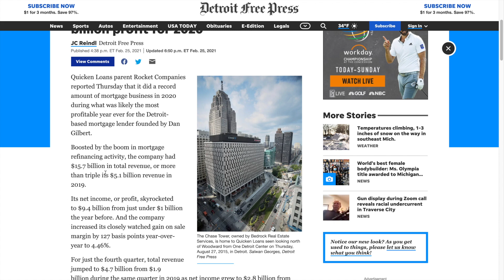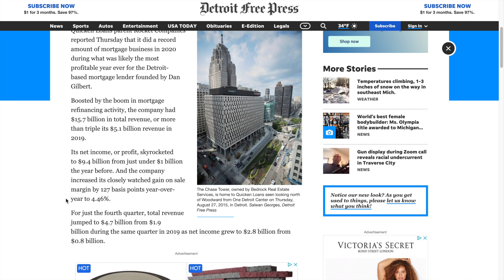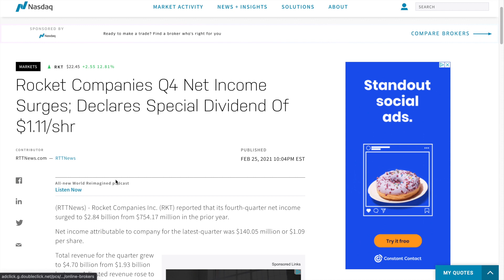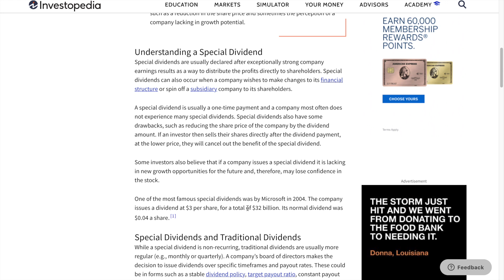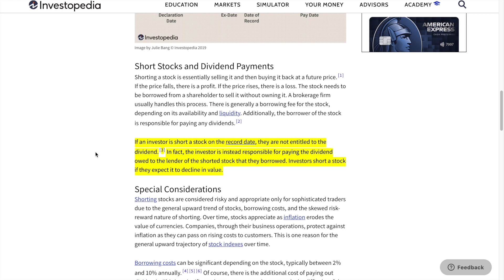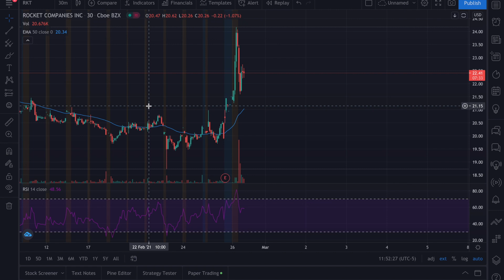RKT Stock Price Prediction & Analysis - Dividend Payout + Earnings News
RKT Stock Price Prediction & Analysis. They announced their special dividend payout and earnings for 2020. RKT is known as Rocket Companies. Let me know your thoughts on RKT stock below!